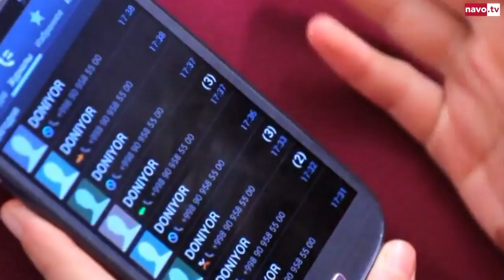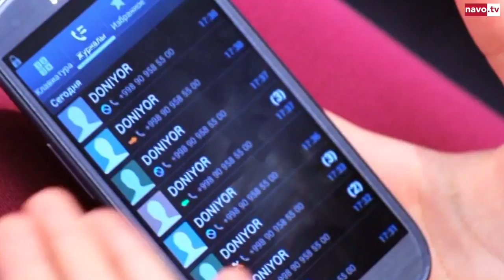Uy bekasi (9-seriya) | Уй бекаси (9-серия)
Bosh rollarda: Fotima Rejametova, Zuhriddin Rejametov, Farangiz Rejametova, Ziyoda Ibrohimova, Mubina Ibrohimova, Abdulhakim Toshtemirov, Zuhriddin Husniddinov, Zuhra Soliyeva, Muyassar Berdiqulova, Muhabbat Abdullayeva, Sardor Karimov

R&N Production mahsuloti